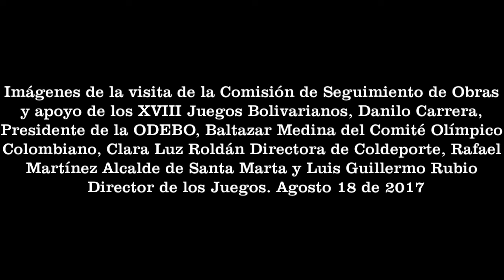Recorrido por las Obras de los Escenarios Deportivos de los Juegos Bolivarianos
Recorrido por las Obras de los Escenarios Deportivos de los Juegos Bolivarianos, Realizada el 18 de Agosto de 2017